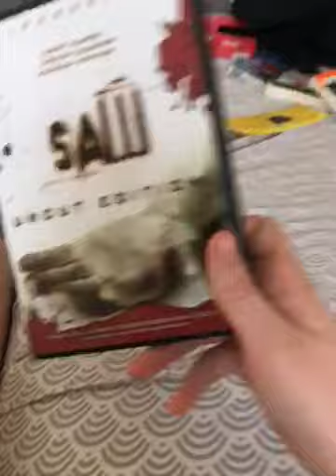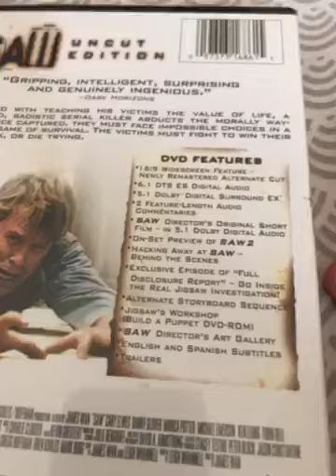SAW UNCUT EDITION REVIEW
SAW will make your blood run cold